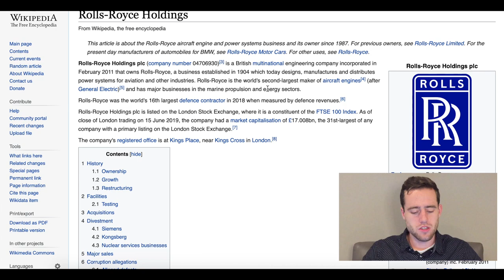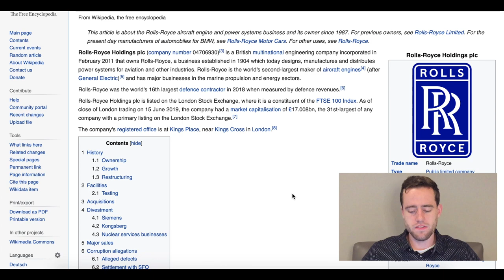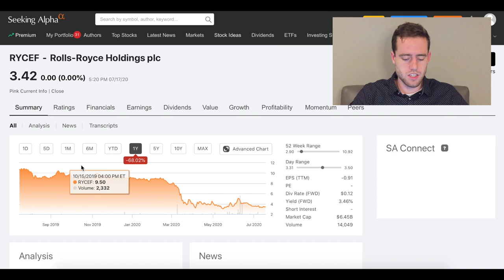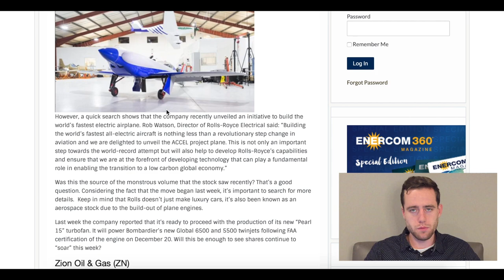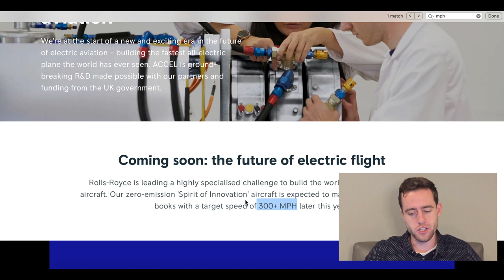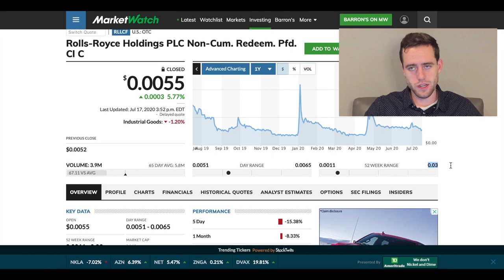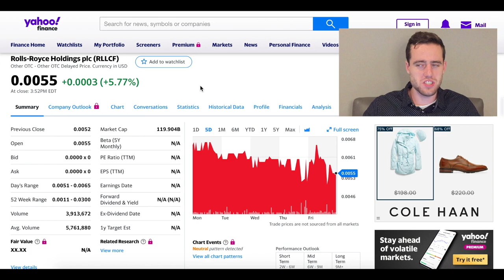The Billion Dollar Company Penny Stock! Is RLLCF A Buy At Less Than 1 Cent?🚀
Today I bought 1,000 shares of this confusing and exciting penny stock that is less than 1 penny! This is a company that might have a hard time in the future but this really was a purchase for fun! They have some potential upside in the EV market that could be quite interesting!

Here is the link to my account. You get access to a group chatroom to talk over stocks with myself and others and I show every buy/sell I make in real time!